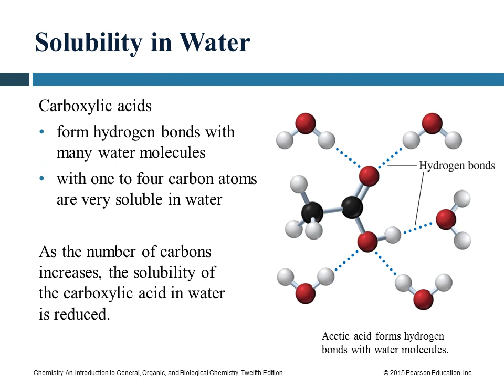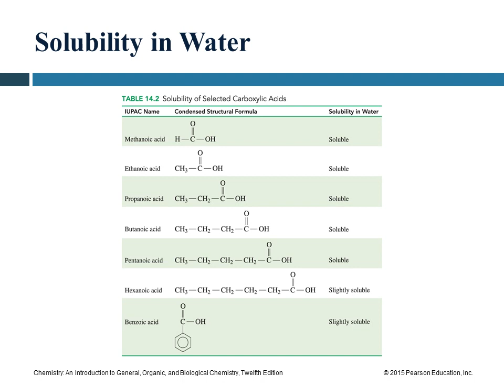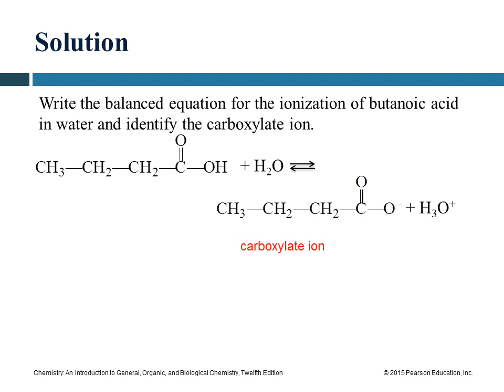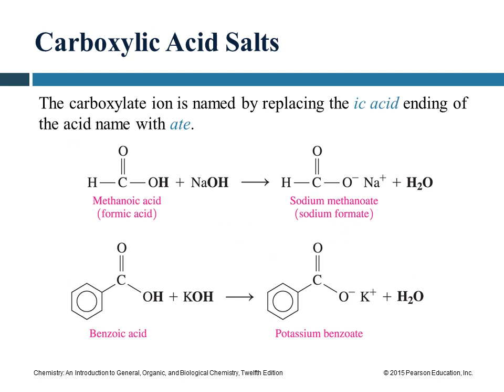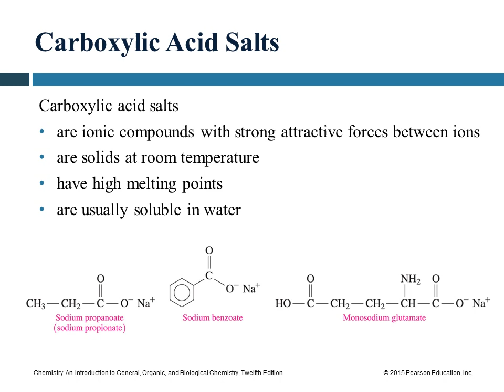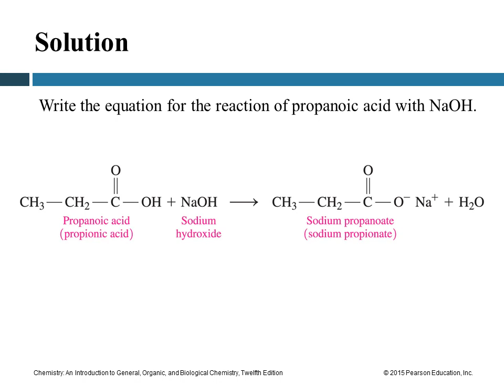14 2 Properties Carboxylic Video